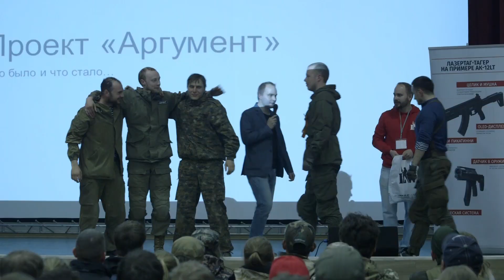Майские маневры 2015 при поддержке LASERWAR